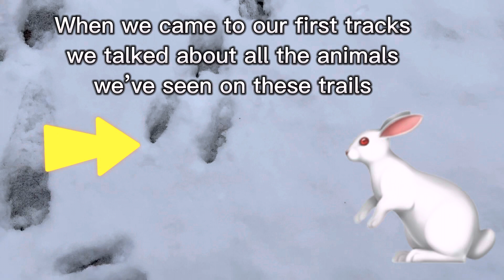Toronto’s FIRST snowfall of 2022 with DRONE FOOTAGE/ Drone video/ first snow of 2022 / Toronto Snows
November 16th, 2022 Toronto woke up to a winter wonderland of blanketed snow! The first snowfall of the season was so beautiful I had to go out and film it with both the GoPro and drone! (Drone took off outside of Rouge National Urban Park)

Filmed with:
-  iPhone 12ProMax
-  iPhone 13ProMax

I hope you enjoyed and watched this full video of Toronto’s FIRST snowfall of 2022 with DRONE FOOTAGE/ Drone video/ first snow of 2022 / Toronto Snows